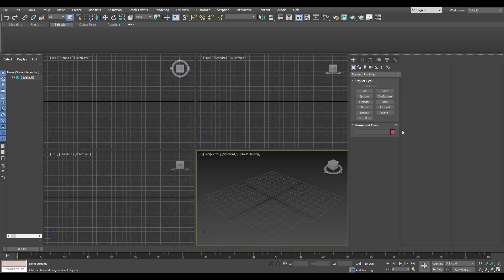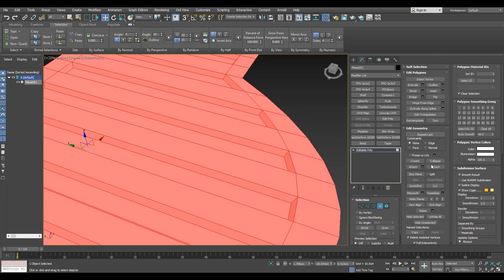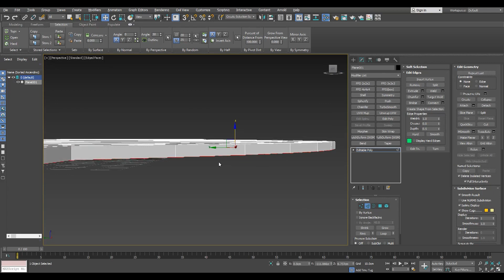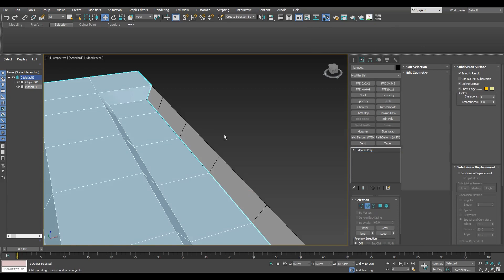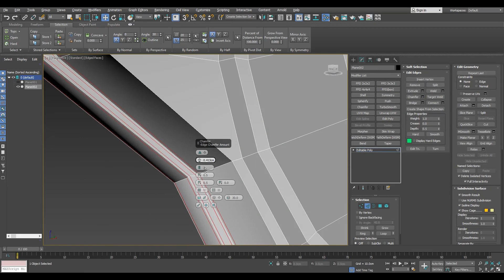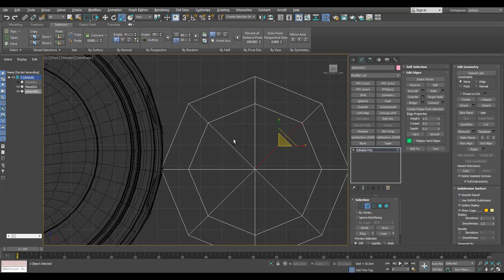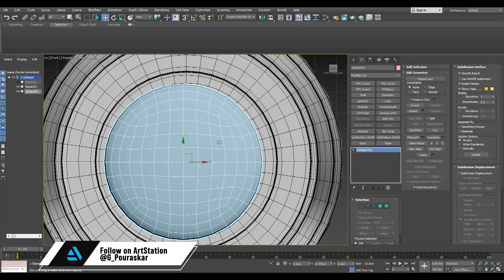Topology Hard Surface: Bend Modifier Tool In 3ds Max || N°_122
In this video I'm going to model bend modifier tool and show you how to work with the correct topology in 3ds Max.